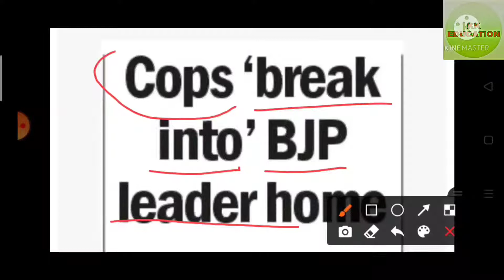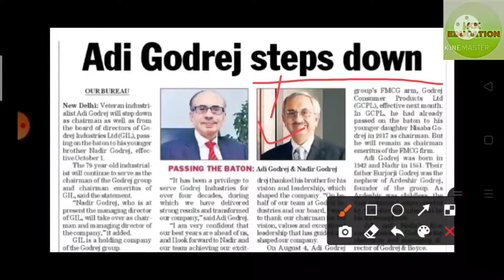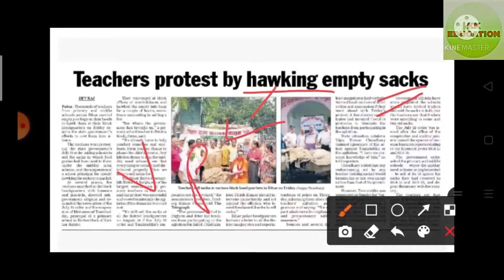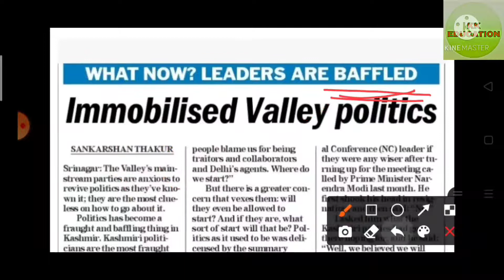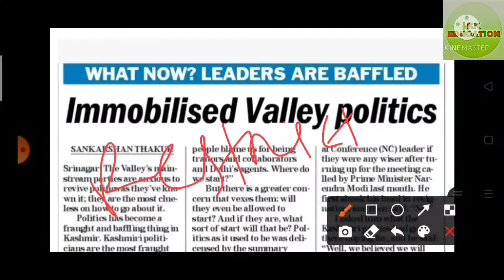Daily English newspaper vocab, the telegraph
daily English newspaper vocab from the telegraph that would be helpful for  building up English knowledge